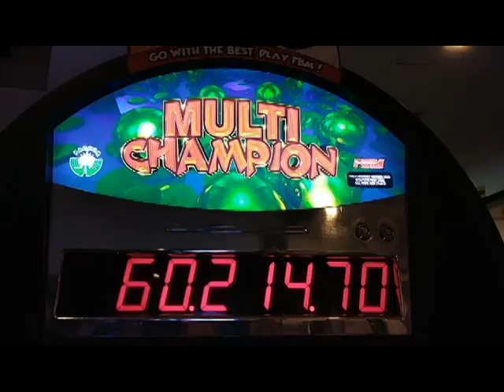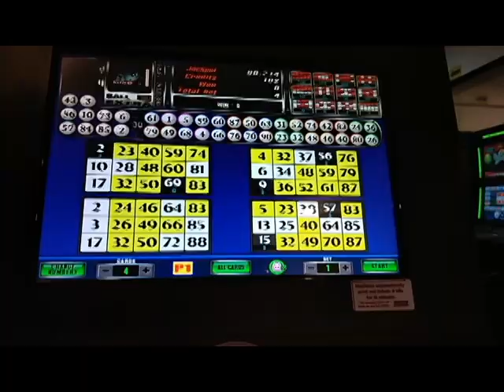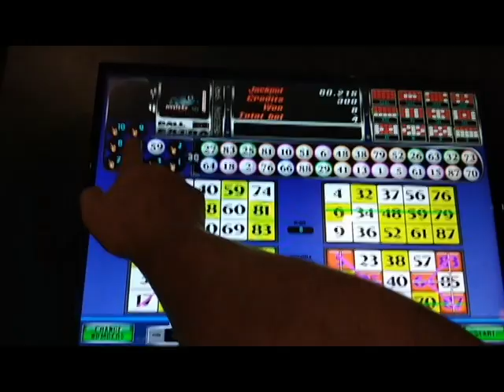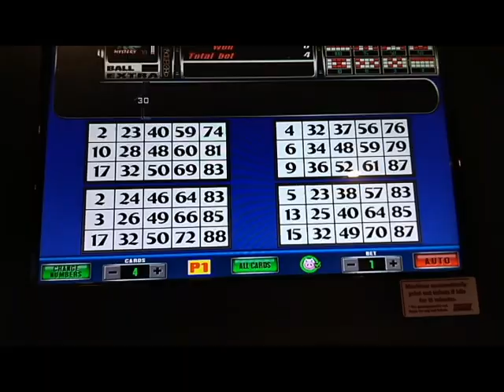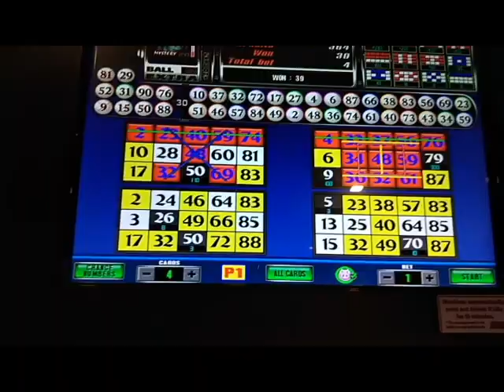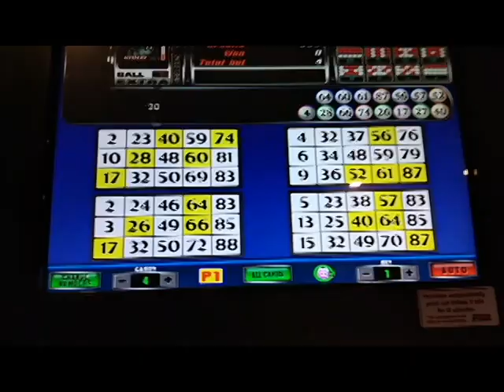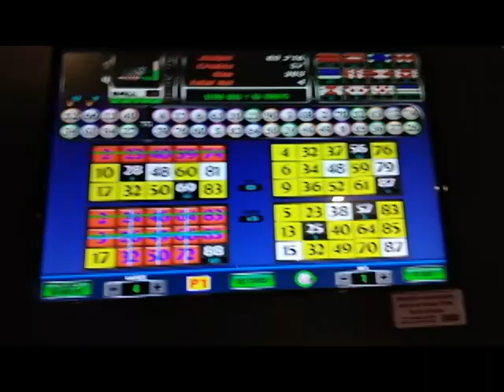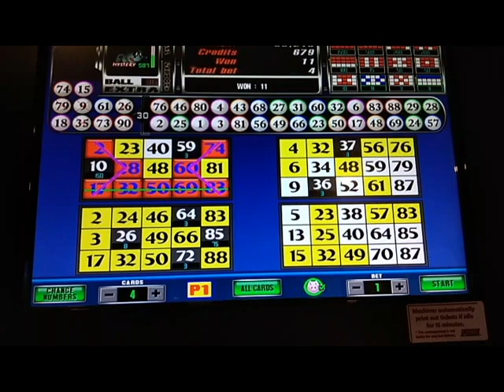EBINGO DRY RUN DRY RUN MULTIPLUS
Nagbukas na uli ang ebingo center